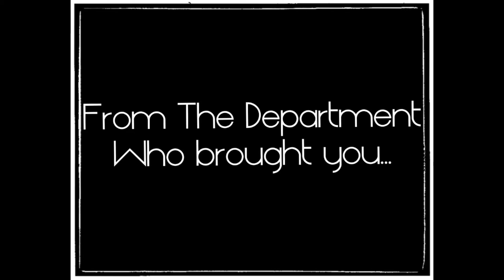Cradle Song Preview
Cradle Song opens
April 14th at 7:30pm!
April 15th 7:30pm
April 16th 2pm
April 16th 8pm (special gala)

Video by Becca Hougas